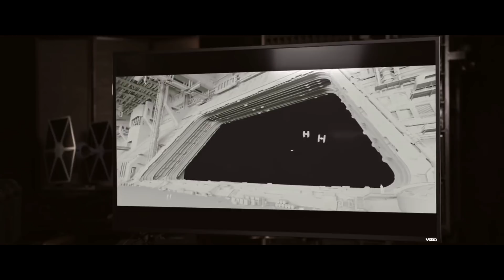Lo Que LUCASFILM NO QUIERE que Sepas de PHASMA | STAR WARS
Un video el cual quiero transmitir el error que tuvo Lucasfilm con Phasma y que trató de ser revertido en su novela.

MTFBWY